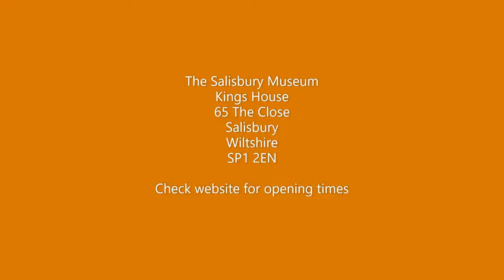A look at Stone Age Artefacts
Aimed at primary schools, but suitable for all ages this film looks at a selection of real Stone Age tools and discusses their function and form. Suitable for home schooling and use in the classroom. If it's hand axes, hafted axes, scrapers, knives and hammer stones you're interested in, you have come to the right place!